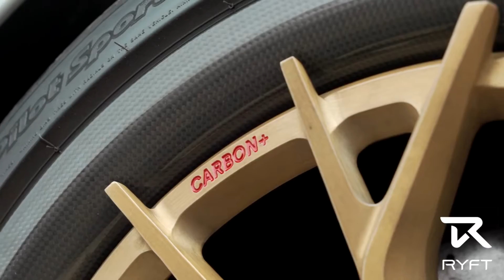HOONIGAN 1000hp McLaren 720S with RYFT Carbon Fiber Kit vs Tesla Model S Plaid // This vs That